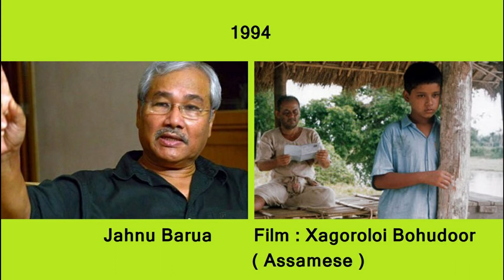National Film Awards for Best Film Director from 1967 - 2019 / നാഷണൽ അവാർഡ് കിട്ടിയ സിനിമ സംവിധായകർ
The National Film Award for Best Direction is an honour presented annually at India's National Film Awards ceremony by the Directorate of Film Festivals (DFF), an organisation set up by the Indian Ministry of Information and Broadcasting. Since 1967, the award is given by a national panel appointed annually by the DFF to a director for their work within Indian cinema. It is presented by the president of India at a ceremony held in New Delhi.